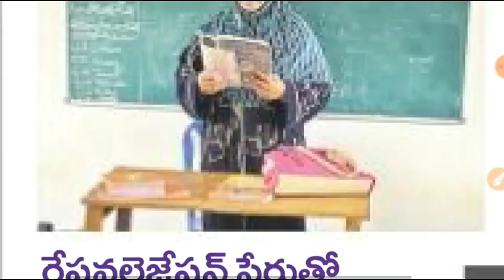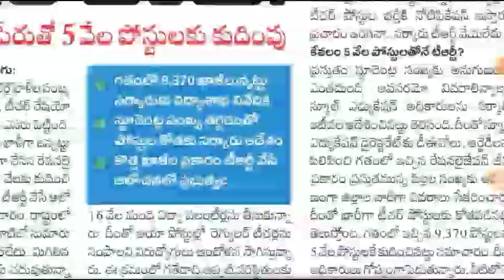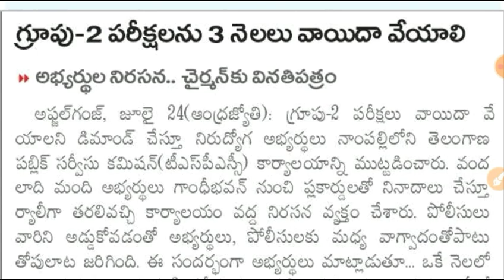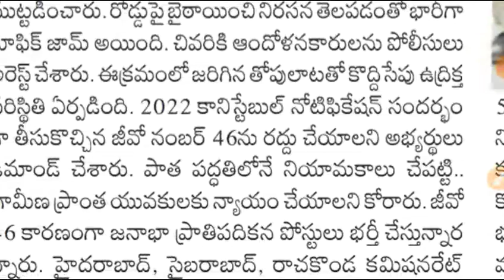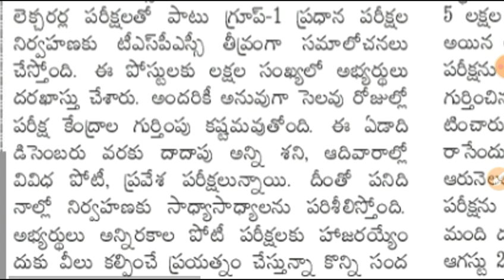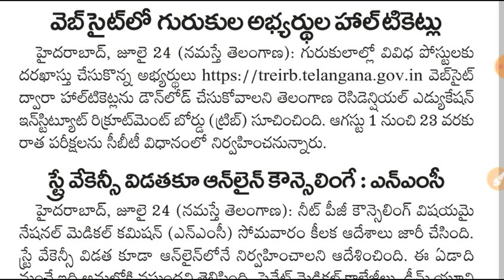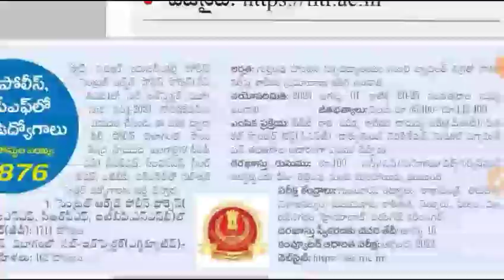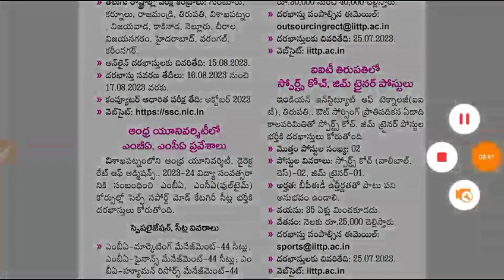అక్టోబరులో గ్రూప్-3 పరీక్ష - టీచర్ పోస్టుల్లో సగం కోత! రేషనలైజేషన్ పేరుతో 5 వేల పోస్టులకు కుదింపు